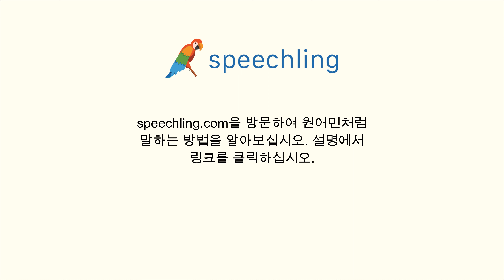중국어(간체)로 "여기서 멉니다." 말하는 법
남자 목소리 :
距离这里远。

여성 목소리 :
距离这里远。

남성 음성 번역 :
여기서 멉니다.

여성 음성 번역 :
여기서 멉니다.